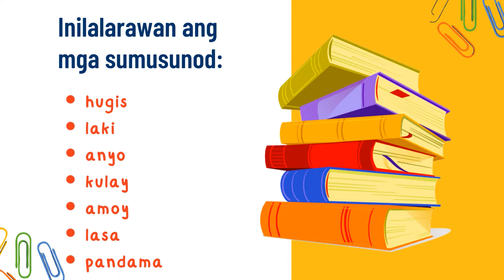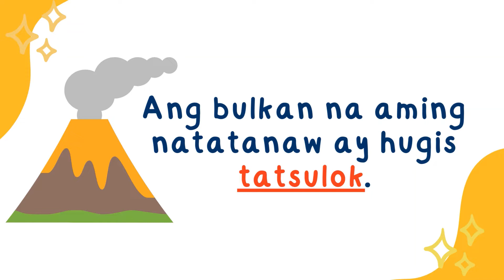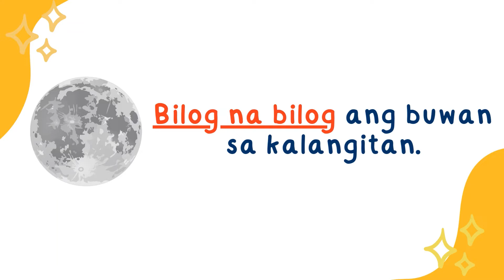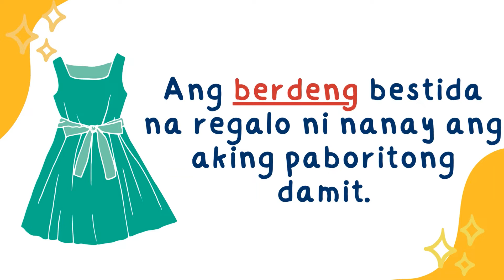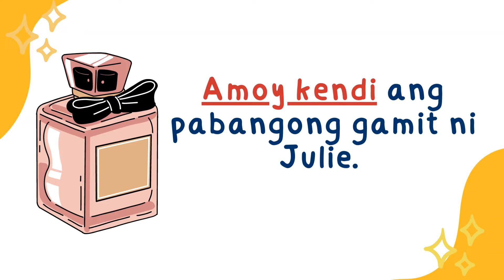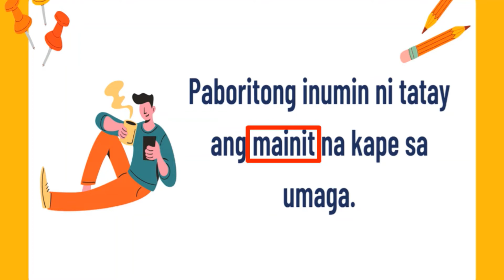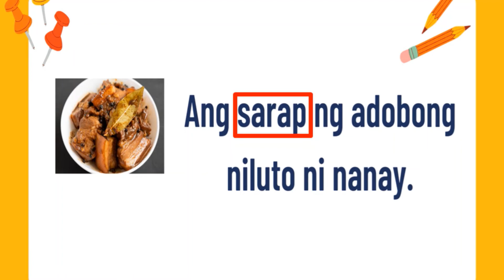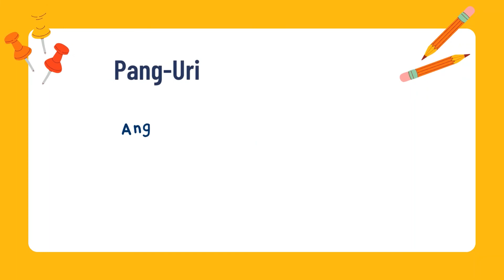Pang Uri: Mga Salitang Naglalarawan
@genoveprojects2168 Aralin sa Filipino: Pang-Uri